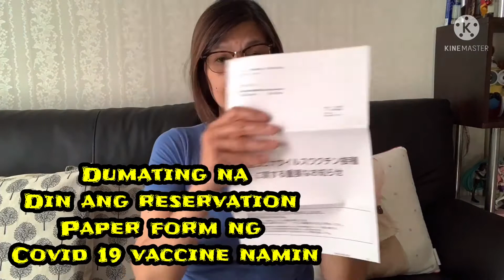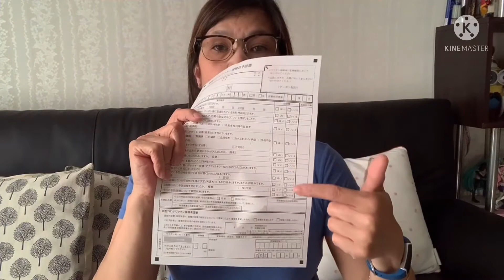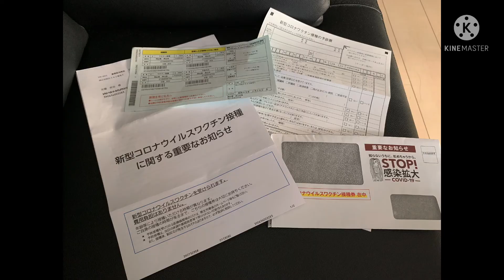Covid-19 Vaccine Kana Ba? | HeavenSky’s vlog